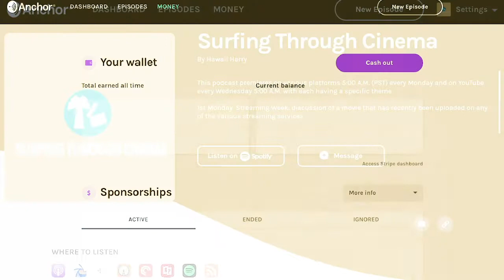18. "Bambi" Disney Week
5/18/20 This week Hawaii Harry reviews the next film for Disney Week. This is an animated classic that makes you appreciate nature and also how to deal with losing loved ones. This episode is all about "Bambi"

This podcast premieres on various platforms 5:00 A.M. (PST) every Monday and on YouTube every Wednesday 5:00 A.M. with each having a specific theme. 1st Monday: Streaming Week: discussion of a movie that has recently been uploaded on any of the various streaming services. 2nd Monday: Genre Week: Every month will be focused on a different genre of film starting Action films. 3rd Monday: Star Wars Week: discussion of a Star Wars film in chronological order of events, not theatrical order. 4th Monday: Disney Week: discussion of Disney's Animated films starting with Snow White and the Seven Dwarfs